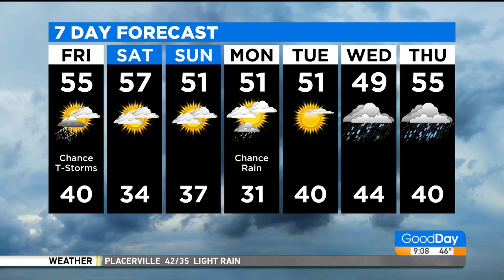Show and Tell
Check out this edition of Show and Tell where the anchors were WRONG and Executive Producer Tracy Ketchum was correct!  As a result, the anchors had to apologize to her!  See what happened!